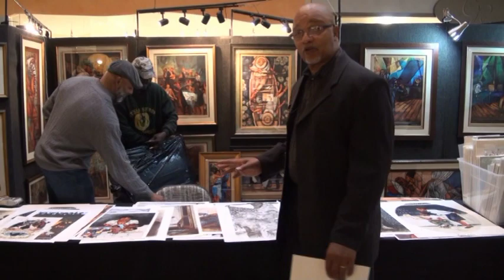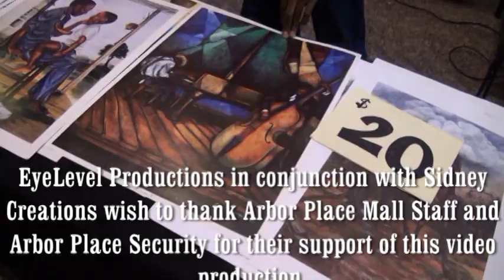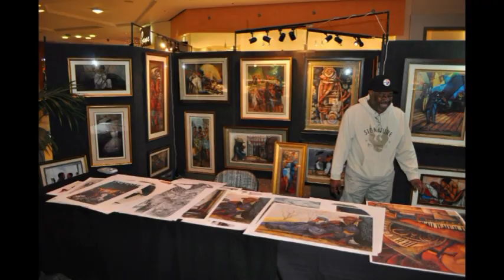Sidney Carter-Sidney's Creations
Interview of Sidney Carter, Artist/Painter Extraordinaire.  Abor Place Mall Dec 23, 2012